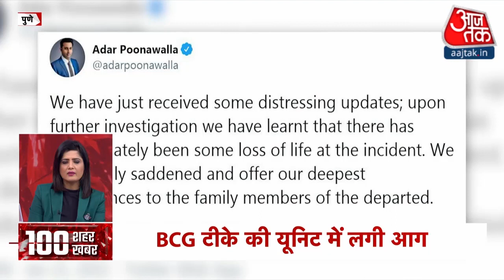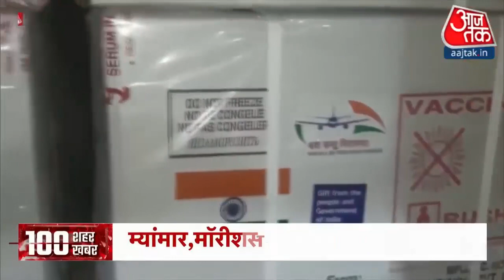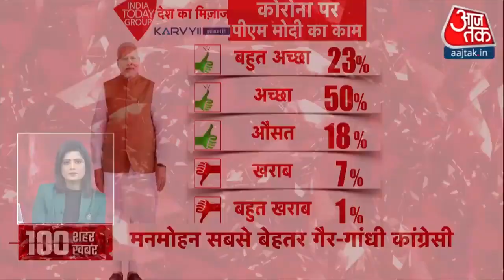Delhi में ITO के पास इमारत में लगी आग I Top 100 I 100 Shahar 100 Khabar I 22 Jan, 2021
Aaj Ki Taaja Khabar: Delhi में ITO के पास एक इमारत में आग लग गई. मौके पर दमकल की गाड़ियां मौजूद हैं.